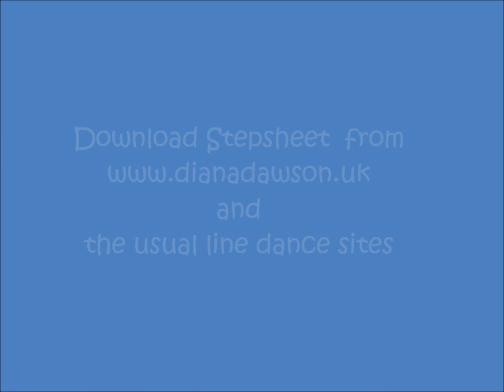For The Ages - Diana Dawson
For The Ages, improver/easy intermediate line dance choreographed by Diana Dawson